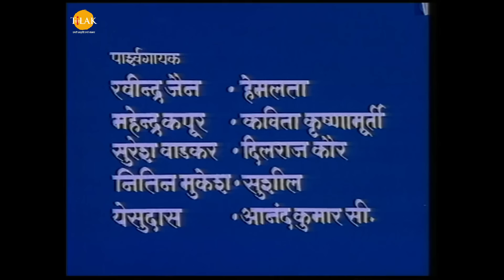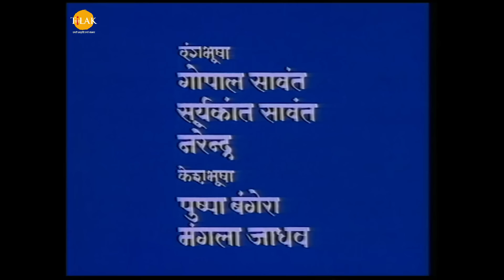उत्तर रामायण - EP 18 - लवकुश का जन्म और नामकरण। शत्रुघ्न द्वारा लवकुश का जातक संस्कार।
बजरंग बाण | पाठ करै बजरंग बाण की हनुमत रक्षा करै प्राण की | जय श्री हनुमान | तिलक प्रस्तुति 🙏

Uttar Ramayan - Episode 18 -  The birth and naming of Luvkush | The jataka sanskar of Luvkush by Shatrughan.

मधुरा नगर के नरभक्षी राजा लवणासुर का अन्त करने के लिये शत्रुघ्न सेना सहित अयोध्या से कूच करते हैं। राम उनसे कहते हैं कि वह मार्ग में महर्षि वाल्मीकि से आशीर्वाद लेते हुए जायें। वह उन्हें सैन्य नीति का ज्ञान भी देते हैं। शत्रुघ्न अयोध्या से कूच करने के बाद अपना पहला पड़ाव महर्षि वाल्मीकि के आश्रम के निकट वन में डालते हैं। वाल्मीकि अपने आश्रम में हैं। साध्वी गौतमी माता उन्हें आकर वनदेवी (सीता) को प्रसव पीड़ा शुरू होने की सूचना देती हैं। वाल्मीकि बताते हैं कि उन्होंने बालकों की कुण्डली बना रखी हैं। उनका जन्म बहुत ही शुभ नक्षत्र में होगा। शत्रुघ्न महर्षि के आश्रम में आते हैं और उन्हें अपने युद्ध अभियान के बारे में बताते हैं। तभी कुछ ऋषि कन्याएं आकर बताती हैं कि वनदेवी ने जुड़वाँ बालकों को जन्म दिया है। वाल्मीकि शत्रुघ्न से कहते हैं कि उनके आश्रम में जन्म लेने वाले बालक सूर्यवंशी हैं इस नाते आप उनके चाचा लगते हैं। चूँकि इस समय बालकों के पिता आश्रम में मौजूद नहीं हैं तो चाचा के नाते वह बालकों का जातक संस्कार करें। सीता राम के पुत्रों के लिये यह कितना अद्भुत संयोग है। इस अवसर पर आश्रम के चारों ओर अयोध्या की सेना सूर्य पताका लिये खड़ी है और शत्रुघ्न अनजाने में सही किन्तु सगे भतीजों का जातक संस्कार अपने हाथों से करते हैं। महर्षि वाल्मीकि अपने हाथ में कुशा की डण्डी लेते हैं और बताते हैं कि कुशा के अग्र भाग को कुश और निचले भाग को लव कहते हैं। वे बड़े पुत्र को शत्रुघ्न की गोद में देते हैं और कुश से जल छिड़क कर उसका नामकरण कुश करते हैं। इसके पश्चात छोटे पुत्र को गोद में देते हैं और उस पर कुशा के निचले भाग से जल छिड़क कर उसका नाम लव रखते हैं। शत्रुघ्न इन सूर्यवंशी बालकों को पराक्रमी होने का आशीर्वाद देकर अपने गले की मालाएं पहनाते हैं।

उत्तर रामायण में लव कुश की कहानी को दर्शाया गया है। जिसमें माँ सीता को श्री राम त्याग देते हैं और माँ सीता महाऋषि वाल्मीकि के आश्रम में जाकर रहने लगती हैं। माँ सीता वहाँ लव कुश को जन्म देती हैं। लव कुश उसी आश्रम में बड़े होते हैं और गुरु वाल्मीकि से शिक्षा दीक्षा लेते हैं। कैसे लव कुश श्री राम और माँ सीता को मिलाते हैं देखे सम्पूर्ण उत्तर रामायण के सभी एपिसोड सिर्फ़ तिलक YouTube चैनल पर।